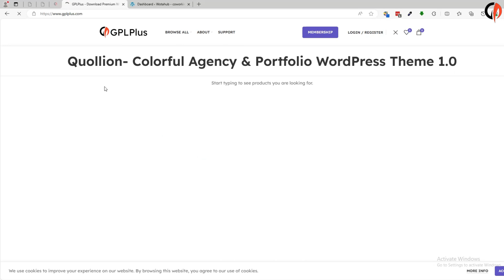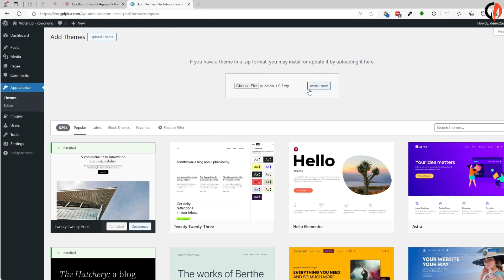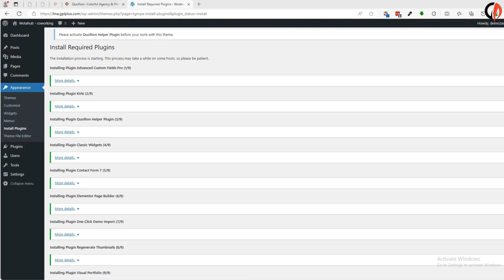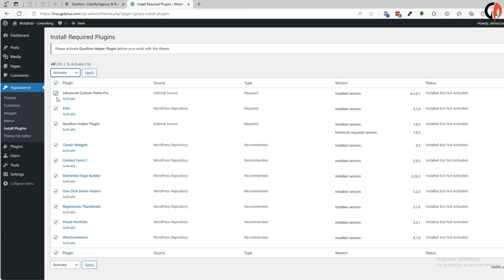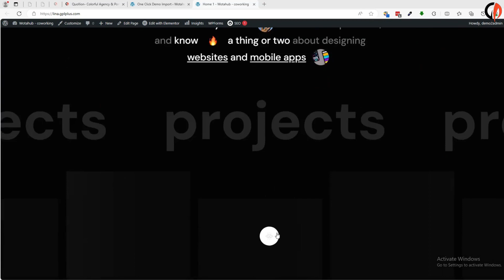Quollion - Colorful Agency & Portfolio WordPress Theme , Download , Installation & Import Demo Data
Quollion – Elementor based WordPress theme, which is suitable for any type of Agency, Portfolio, Design studio, Digital, Creative, Corporate agency and much more. Whether you’re an artist, designer, product developer or a creative agency, a stunning portfolio is essential. Showcase your work in the most colorful, creative and modern way – without the hefty price tag or the effort – with our high performing WordPress portfolio theme.